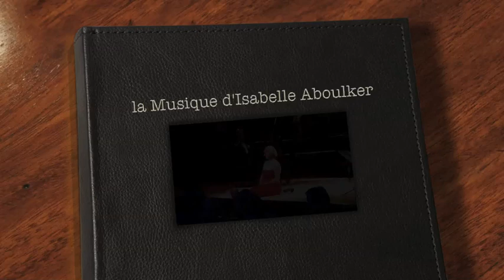la Musique * Isabelle Aboulker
extrait de Chanson pour mon Doudou de la compositrice Isabelle Aboulker

Interprété dans le spectacle "la Vie est un grand cabaret" écrit par Clémentine Decouture

avec Paul Montag au piano et Clémentine Decouture au chant
Live du 8 mars 2020 pour "Graines d'étoiles Lot" à Pradines & Cahors